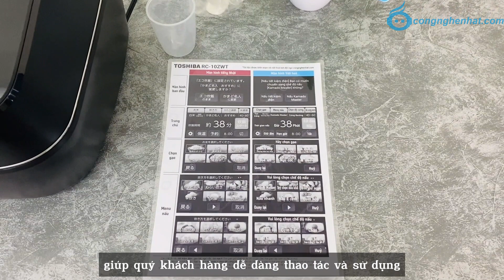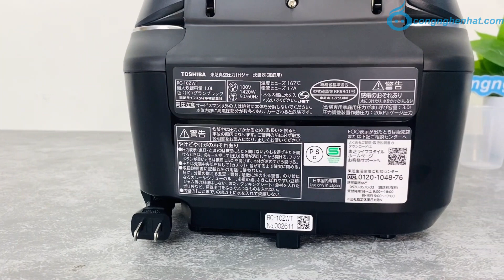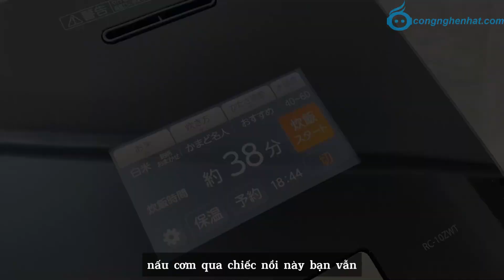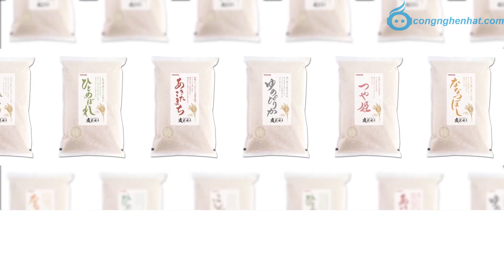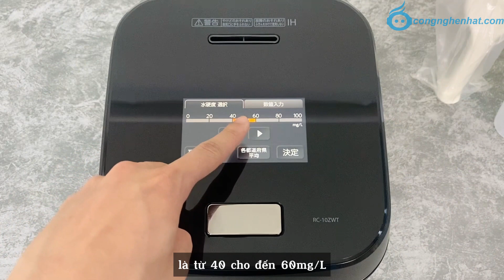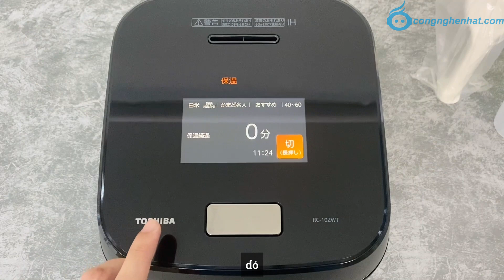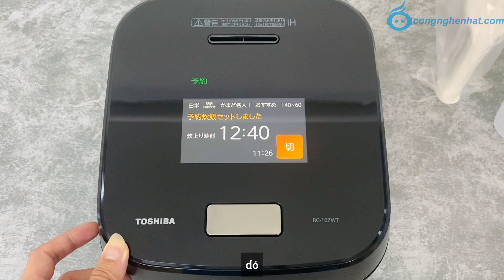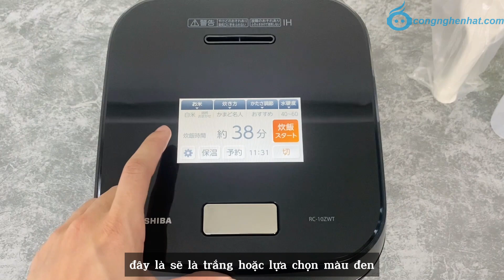Review & Hướng dẫn sử dụng Nồi cơm điện cao tần Toshiba RC-10ZWT-K 1L áp suất hút chân không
Dung tích: 1.0L
Xuất xứ: Nhật Bản
Tình trạng: Hàng mới 100%
Tính năng:
✔ Chương trình nấu tự động ( Nấu cơm, Gạo lứt, Làm bánh, Cháo, Gạo trộn, Xôi, nấu nhanh)
✔ Lòng nồi dày 7 mm, phủ chống dính siêu bền
✔ Công nghệ áp suất hút chân không độc quyền của Toshiba
✔ Bảng điều khiển cảm ứng hiện đại
Điện áp: 100V
Bảo hành điện tử: 12 tháng